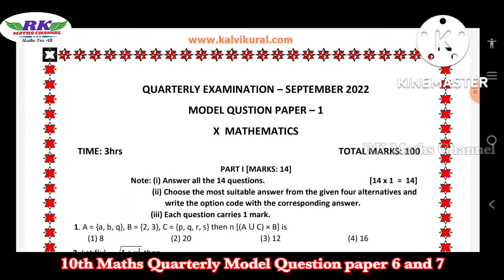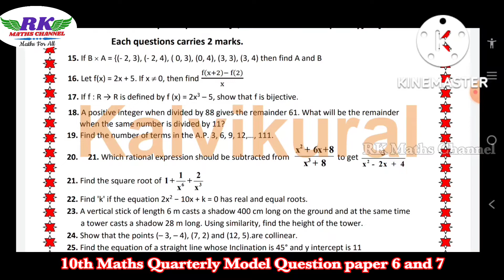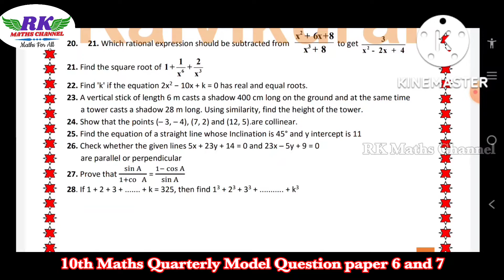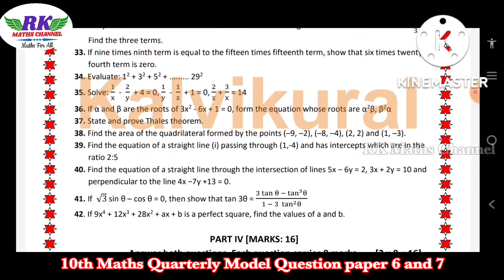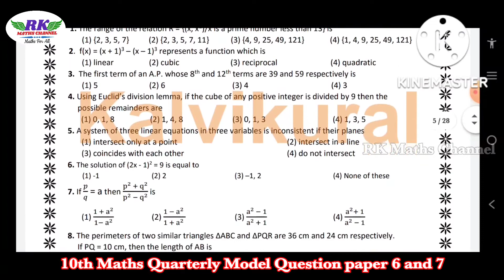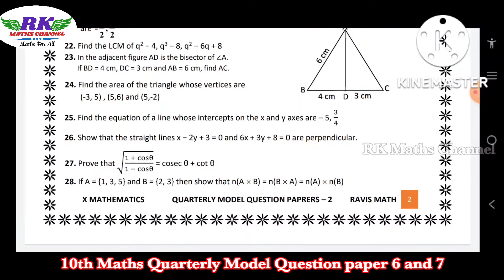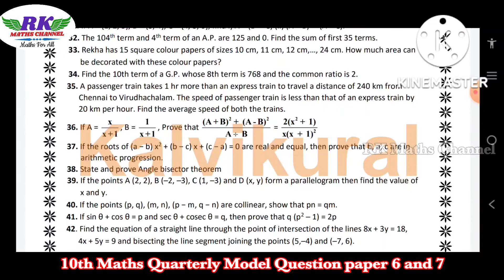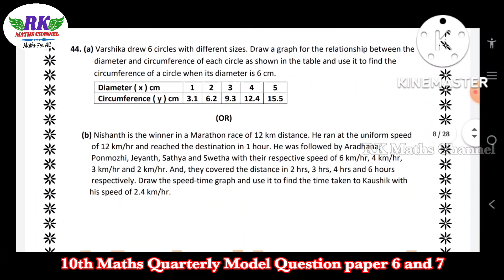TN 10th Maths|Quarterly Exam 2022|Maths Model Question paper 6 & 7|English Medium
10th Class

10th Maths UNIT WISE Important 2 and 5 Marks Questions in all Units: